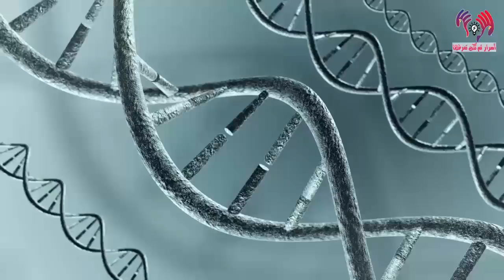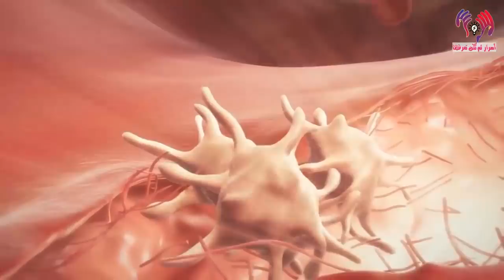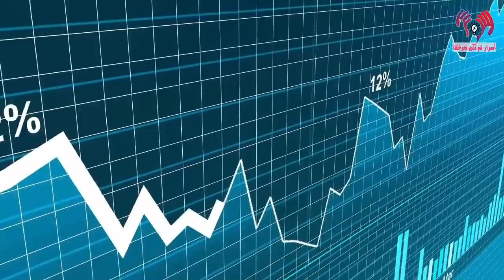لن تصدق السبب وراء خطورة زواج الأقارب.. ونحن نائمون !!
للأستفسار عن الإعلانات او شيء يخطر في عقلك لا تتردد وراسلنا